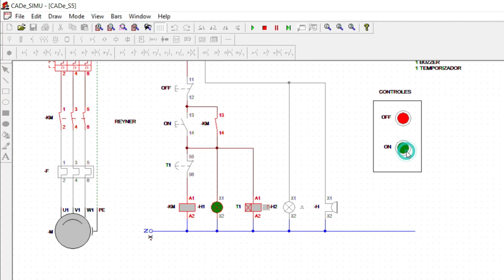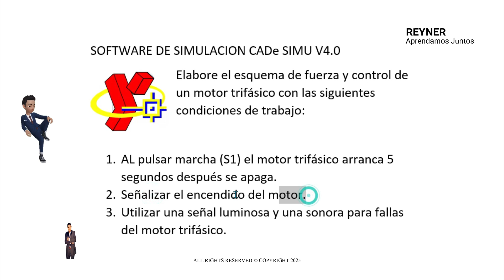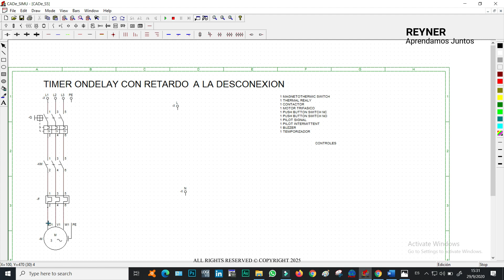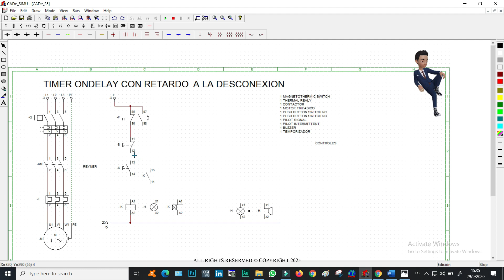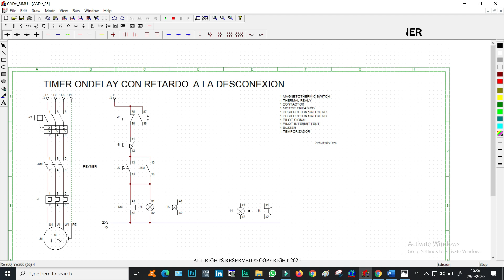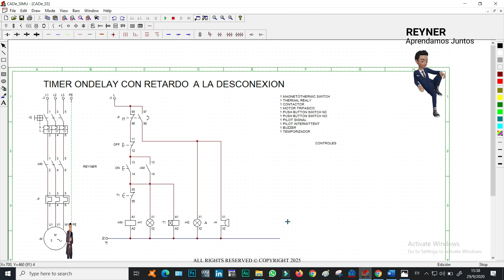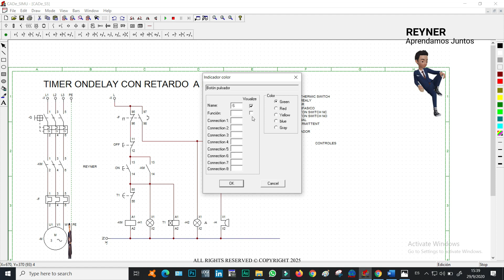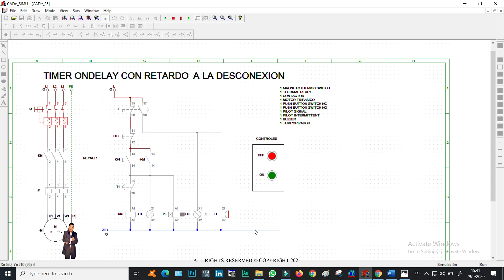🅾Arranque con Timer Ondelay a la Desconexion de un motor trifásico CADeSIMU💓👌tech tecnología🚀🔌.